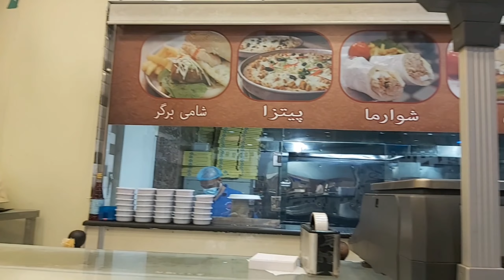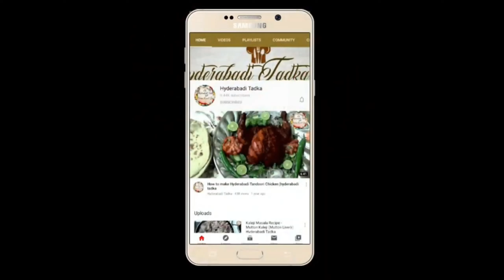My family Trip To Al Khobar vlog1 l Hyderabadi Tadka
My First Vlog I hope You Guys Will Like It :)